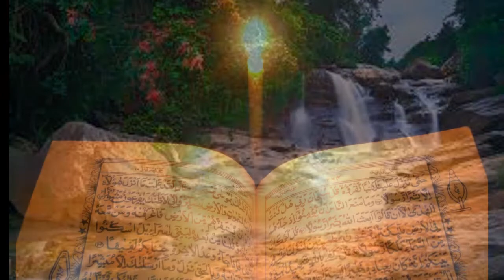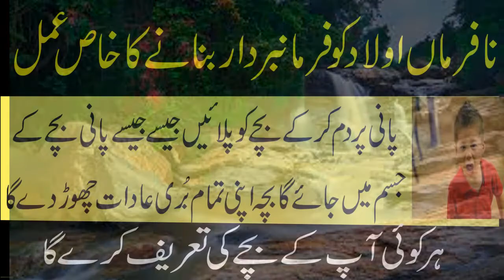Nafarman Aulad Ko Naik Banane Ka Wazifa | Aulad ko Farmabardar banane Ke Liye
Assalam o Alaikum Nafarman Aulad Ko Naik Banane Ka Wazifa | Aulad ko Farmabardar banane Ke Liye
NAZREEN.